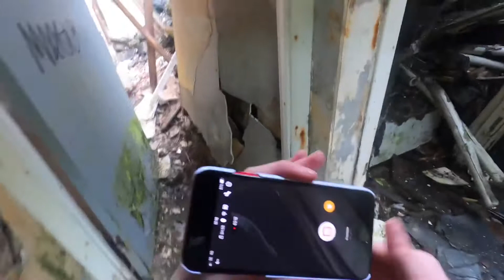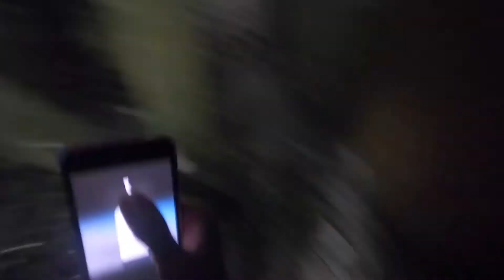Exploring an abandoned mental asylum